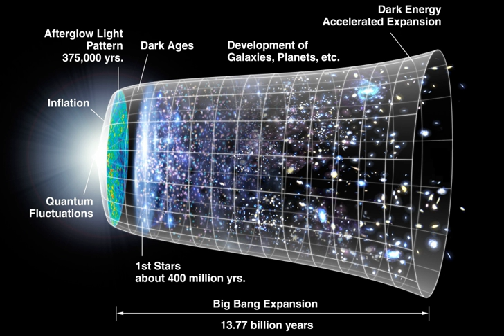Scientific | Wikipedia audio article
00:03:06 1 History
00:04:55 1.1 Early cultures
00:06:23 1.2 Classical antiquity
00:13:14 1.3 Medieval science
00:20:08 1.4 Renaissance and early modern science
00:25:28 1.5 Age of Enlightenment
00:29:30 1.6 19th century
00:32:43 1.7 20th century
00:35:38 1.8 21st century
00:36:44 2 Branches of science
00:37:39 2.1 Natural science
00:39:21 2.2 Social science
00:41:05 2.3 Formal science
00:42:37 3 Scientific research
00:44:14 3.1 Scientific method
00:48:06 3.1.1 Role of mathematics
00:49:24 3.1.2 Verifiability
00:50:03 3.2 Philosophy of science
00:57:34 3.2.1 Certainty and science
01:01:36 3.2.2 Fringe science, pseudoscience, and junk science
01:03:29 3.3 Scientific literature
01:06:05 3.4 Practical impacts
01:06:22 4 Scientific community
01:06:44 4.1 Scientists
01:08:15 4.1.1 Women in science
01:11:08 4.2 Learned societies
01:13:41 5 Science and the public
01:13:51 5.1 Science policy
01:16:45 5.1.1 Funding of science
01:18:58 5.2 Public awareness of science
01:19:48 5.3 Science journalism
01:20:38 5.4 Politicization of science
01:22:06 6 See also

- Socrates

SUMMARY
Science (from the Latin word scientia, meaning "knowledge") is a systematic enterprise that builds and organizes knowledge in the form of testable explanations and predictions about the universe.The earliest roots of science can be traced to Ancient Egypt and Mesopotamia in around 3500 to 3000 BCE. Their contributions to mathematics, astronomy, and medicine entered and shaped Greek natural philosophy of classical antiquity, whereby formal attempts were made to explain events of the physical world based on natural causes. After the fall of the Western Roman Empire, knowledge of Greek conceptions of the world deteriorated in Western Europe during the early centuries (400 to 1000 CE) of the Middle Ages but was preserved in the Muslim world during the Islamic Golden Age. The recovery and assimilation of Greek works and Islamic inquiries into Western Europe from the 10th to 13th century revived natural philosophy, which was later transformed by the Scientific Revolution that began in the 16th century as new ideas and discoveries departed from previous Greek conceptions and traditions. The scientific method soon played a greater role in knowledge creation and it was not until the 19th century that many of the institutional and professional features of science began to take shape.Modern science is typically divided into three major branches that consist of the natural sciences (e.g., biology, chemistry, and physics), which study nature in the broadest sense; the social sciences (e.g., economics, psychology, and sociology), which study individuals and societies; and the formal sciences (e.g., logic, mathematics, and theoretical computer science), which study abstract concepts. There is disagreement, however, on whether the formal sciences actually constitute a science as they do not rely on empirical evidence. Disciplines that use existing scientific knowledge for practical purposes, such as engineering and medicine, are described as applied sciences.Science is based on research, which is commonly conducted in academic and research institutions as well as in government agencies and companies. The practical impact of scientific research has led to the emergence of science policies that seek to influence the scientific enterprise by prioritizing the development of commercial products, armaments, health care, and environmental protection.